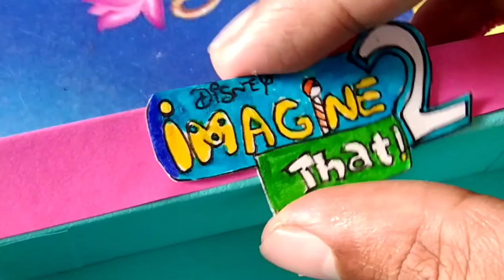A fan art for, Disney's imagine that 2| host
Watch till the end to see my fan art for disney imagine that 2.